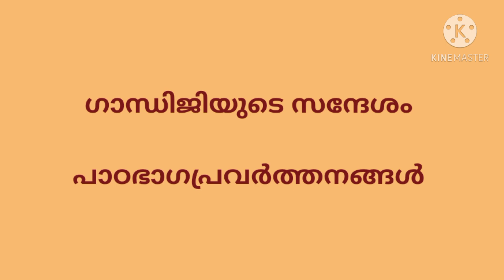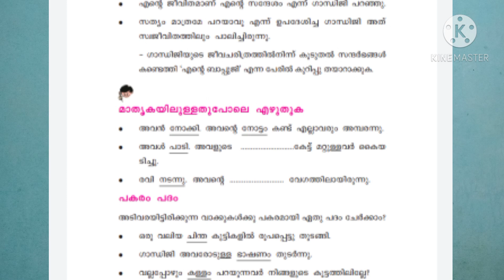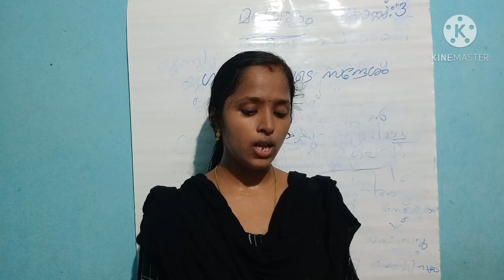ക്ലാസ്സ്‌ 3മലയാളം :-ഗാന്ധിജിയുടെ സന്ദേശം -പാഠഭാഗപ്രവർത്തനങ്ങൾ